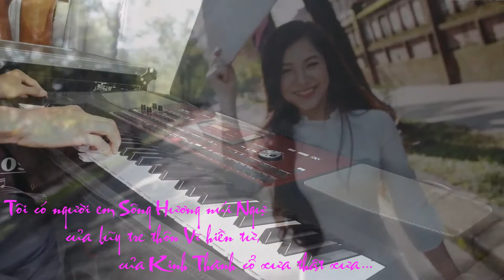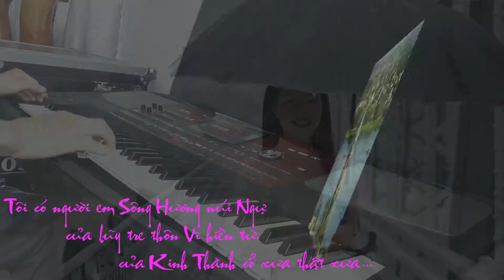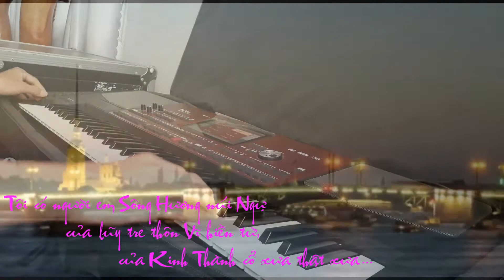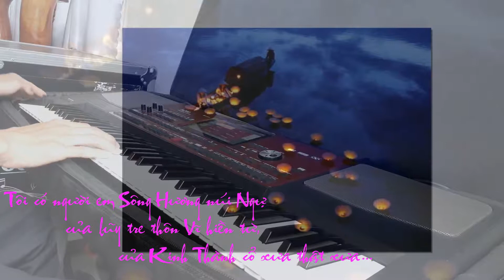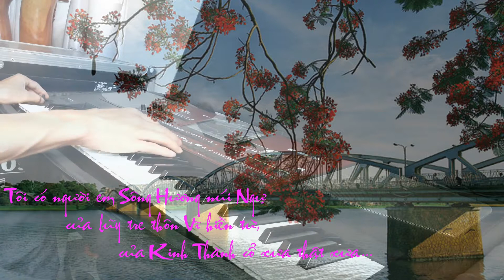Hue xua - KB Tran Lap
Hue xua - Organ Tran Lap